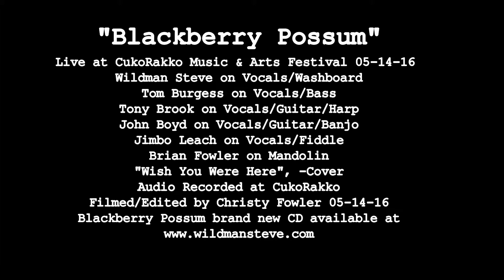Blackberry Possum "Wish You Were Here", Live at CukoRakko 05-14-16, Cover